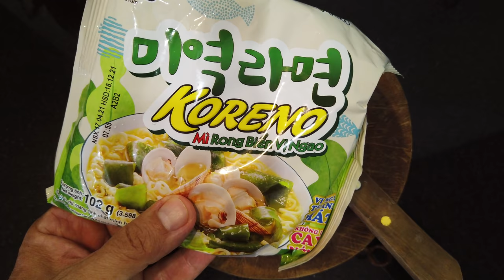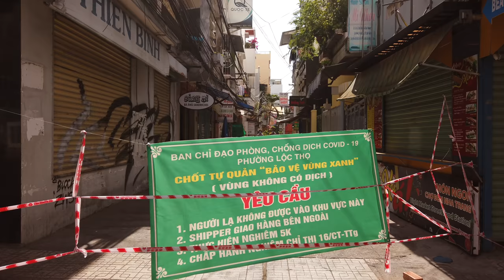Nha Trang, Vietnam:During Coronavirus: Life In Lockdown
In this video Nha Trang, (Social Isolation Vietnam), I document visuals of the city before and during the latest pandemic measures. For some, it has been extremely challenging, making it through these latest actions to manage the spread of infections. As extreme as some of these measures are they seemed to have worked so far in Nha Trang. From a logistics point of view it hasn't been easy I'm sure to ensure that people are complying with the latest directives. Overall on my street people have been very cooperative and as I mentioned in the video, industrious in finding ways to make some money with the current restrictions of staying in your home or street. I've managed to buy noodles, fruit, beer, and other essentials within a few steps of my building thanks to these pop-up shops.
At the time of publishing this video we have news here in Nha Trang of the slow loosening of restrictions which will include in person shopping and exercise, for those in "green zones".
Please stay safe wherever you are, we will get through this!